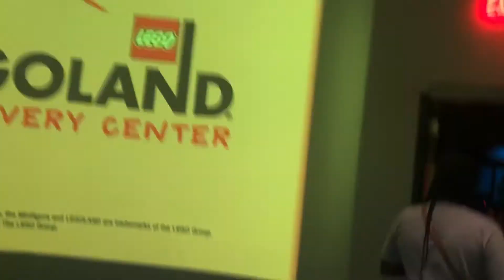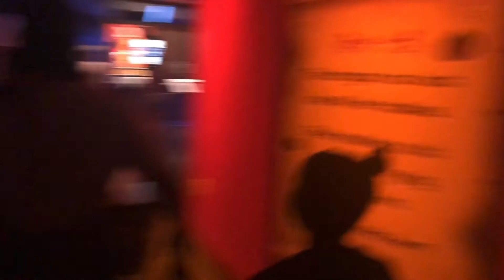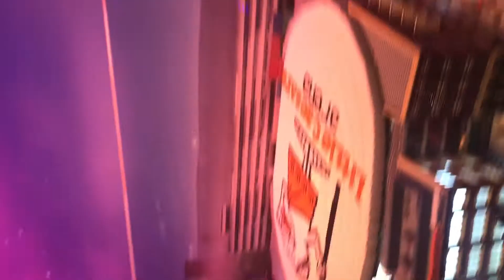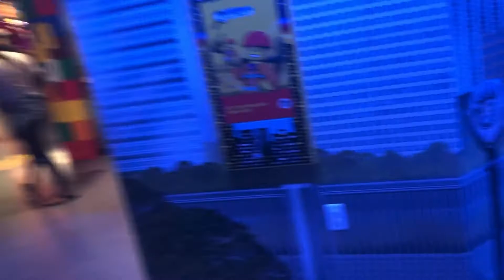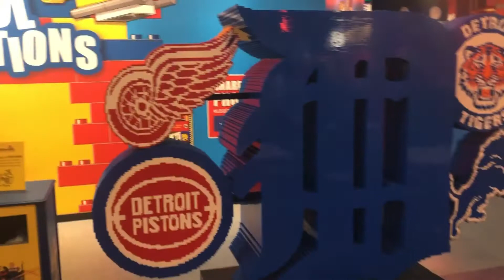Ryan At Legoland Discovery Center In Michigan, At Great Lakes Crossing Mall Junior Wonderland World